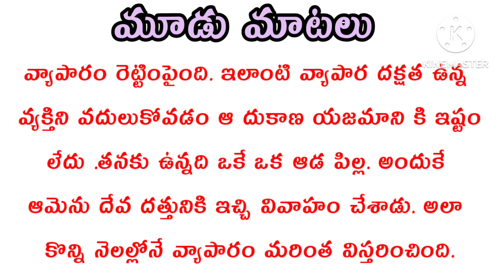తెలుగు కథలు Telugukathalu#27 March 2023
Telugukathalu ananyacreation తెలుగు కథలు